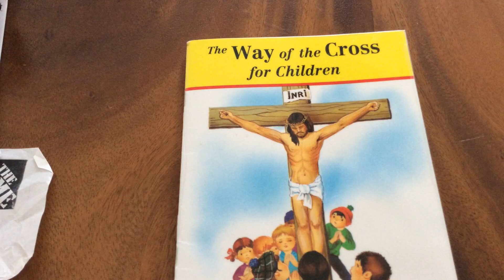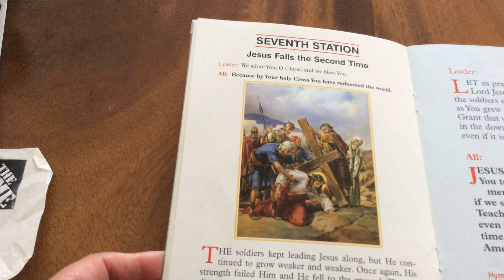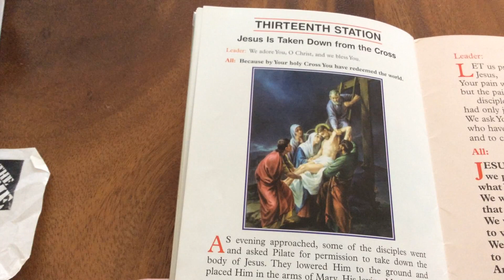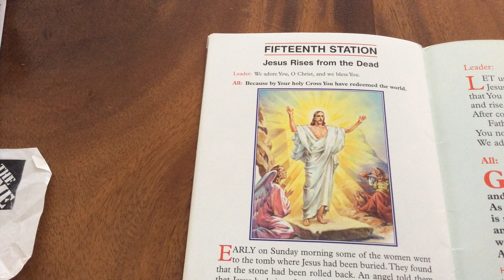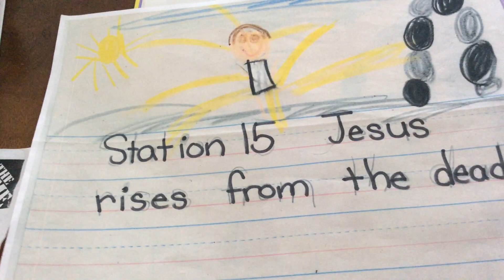Station of the Cross 15